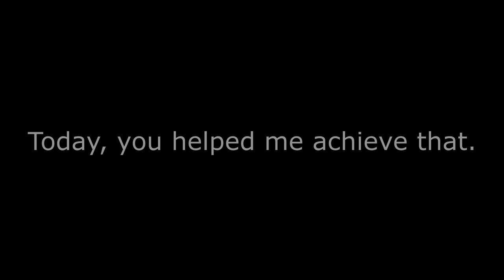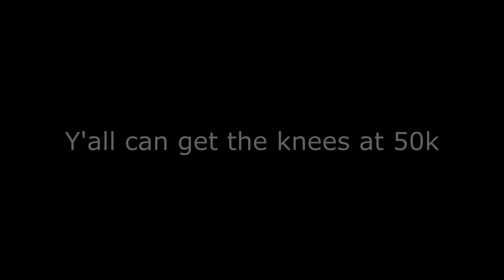TendedTadpole2 Elbow Reveal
Well fellas, we did it. With your help I achieved 10 thousand subscribers and so I must deliver my elbow as promised.